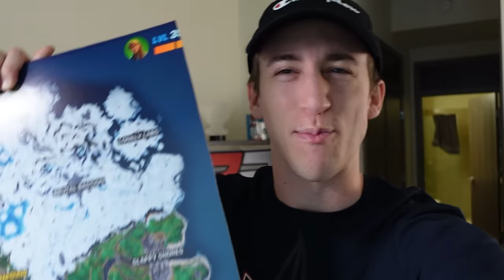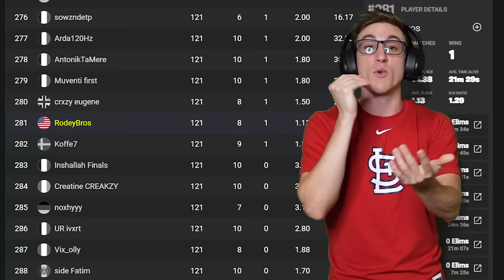Fortnite Cup BUT Darts Choose My DROP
PlayStation Cup BUT A Fortnite Dartboard picks my drop!